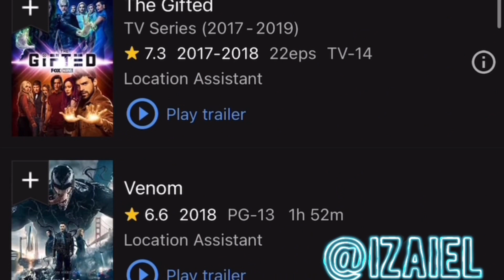JENNIE - You & Me DANCE PERFORMANCE VIDEO Izaiel Reaction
JENNIE 제니 BLACKPINK 블랙핑크 SpecialSingle
YouandMe DANCE_PERFORMANCE_VIDEO YG